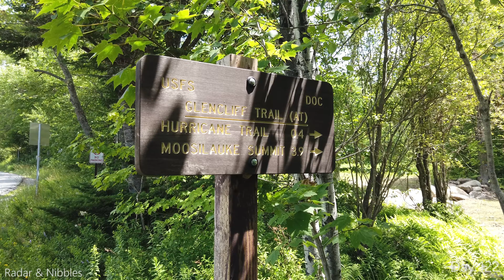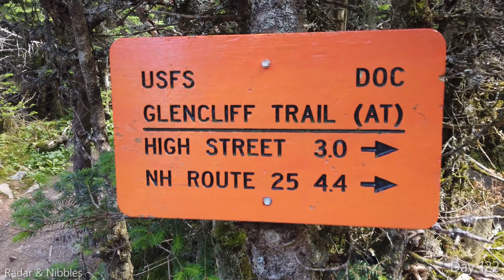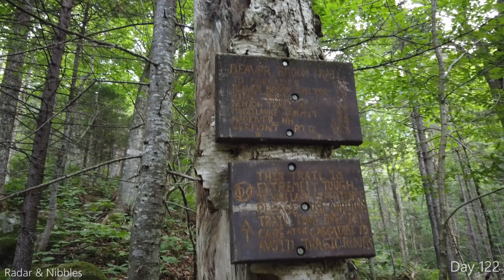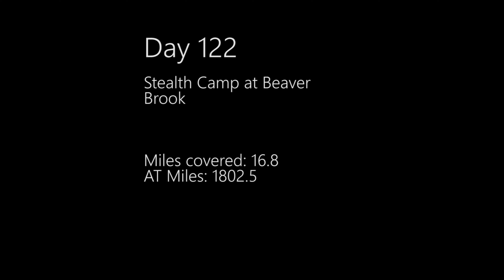Day 122 Let the Whites Begin! 800 Miles on these Shoes and 16.8 Miles to Beaver Brook.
4 Calendar Months on Trail, 4th pair of shoes for Radar, mile 1800 reached, and the Moosilauke climb and cascading descent. See you later Topos Ultra Adventures, hello La Sportiva Akasha. Good times!